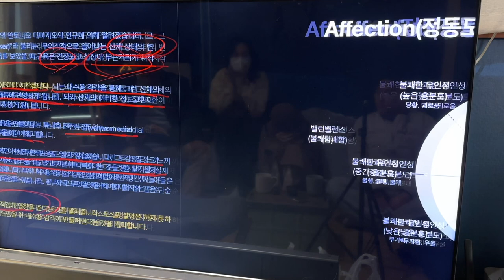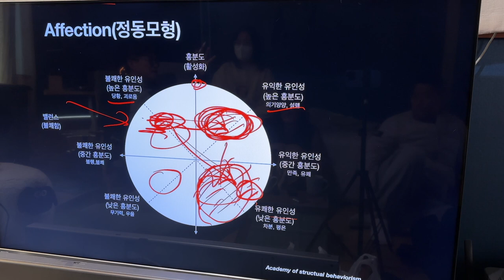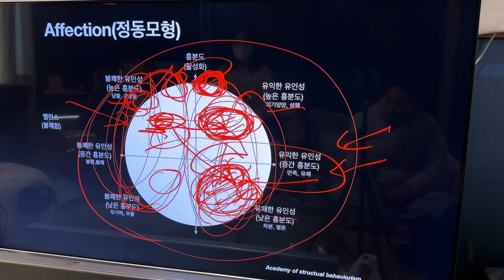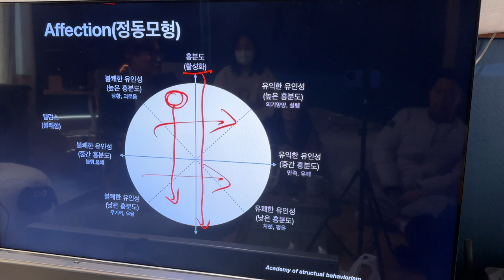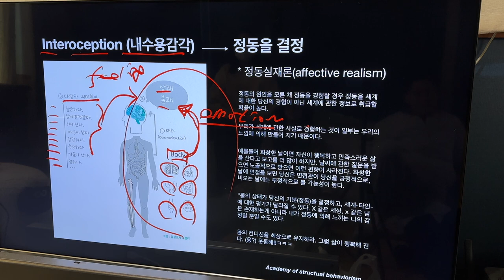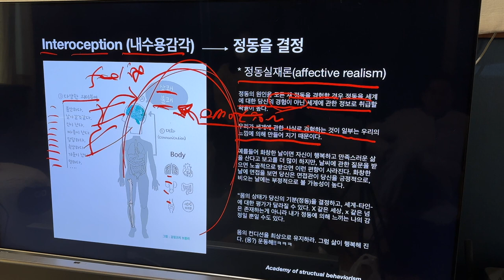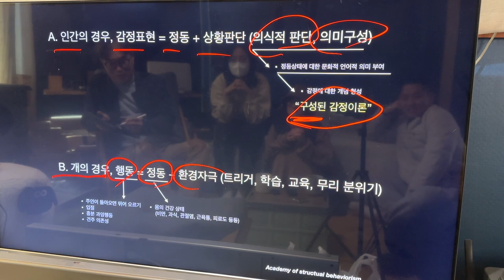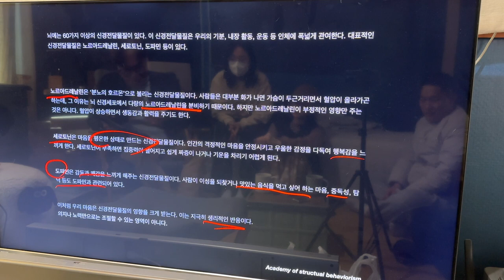개에게 마음이 있을까? 개의정동상태와 교육학습 5 [완결]